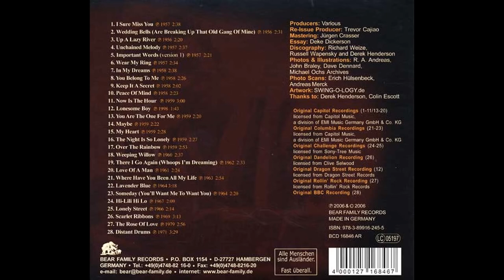Gene Vincent The Ballads Of Gene Vincent CD 2006